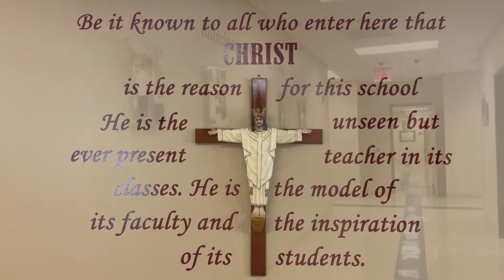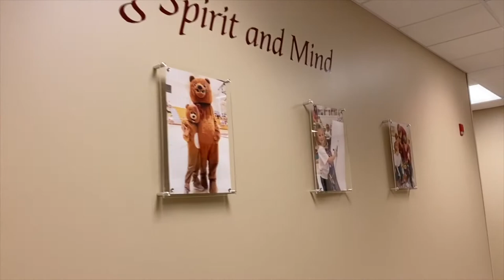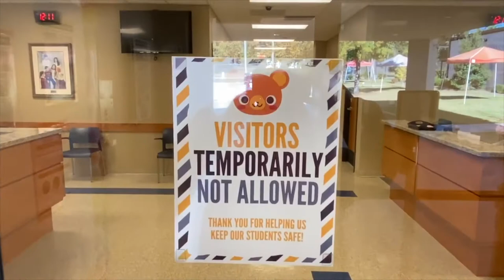Virtual Open House for Christ the King Catholic School